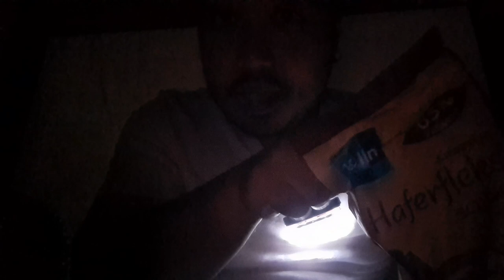CHINESE ASMR - CHOCOLATE OATS CEREALS EATING SOUNDS [ENG SUBTITLES]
In this Chinese ASMR video I'm eating chocolate oats cereals to produce eating sounds.